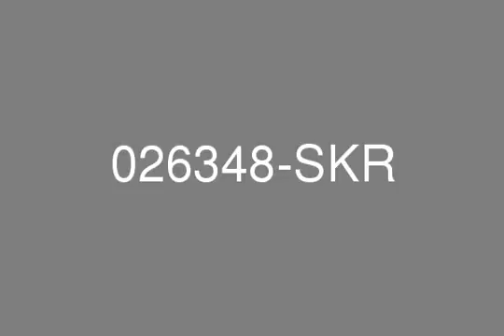Jumeirah Bay X2 Office Community View 1114.83 sq ft None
-true.Smith  and  Ken Commercial is proud to offer for lease this 1114.83 sq-ft shell and core office space located in Jumeirah Bay X2 in Cluster X of Jumeirah Lake TowersAccessible by metro  and  taxi Jumeirah Bay X2 is set in a prestigious area, one of Dubai's most coveted new addresses, Jumeirah Bay is surrounded by lakes, waterways and landscaped gardens.This project has been designed from the ground up to maximize the panoramic view of its stunning surroundings.PROPERTY FEATURES:Basement parking ,gymnasium ,jacuzzi, sauna, shared swimming pool, Communal gardens, close to the metro station, restaurants, shopping mall, shops and squash courts.Jumeirah Bay X2 Tower comprises of 47 office floors, the ground floor has retail shops and ample basement parking, annual service charges are included in the lease rate.Renting a managed property is very beneficial to you as a Tenant.Please contact Smith  and  Ken Property Management to find out why.For more information about this property, please contact our Customer Care Helpdesk on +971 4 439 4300.For out of office hours and weekends please call or SMS 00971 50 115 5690.Do you have your trade license in place for your new company? If not, we can do it for you! From reserving your company’s name to providing you with the NOC for the Fit Out we can do it all so you don’t have to! That’s 4 weeks of your valued time saved let alone the hassle involved in such a complex process!In addition, our Ultimate Business Start Up Package involves setting up your utilities, relocating your employees and completing the fit out for you!Just simply ask our Commercial Consultants to find out more!Remember we’re open 7 days a week – 8 am to 8 pm..